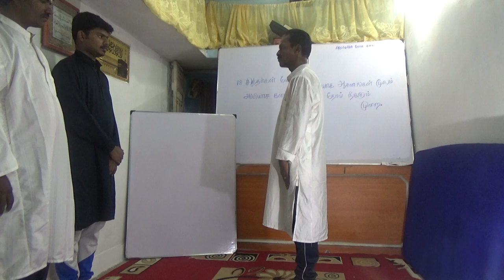சித்தர்கள் யோகாசனக்கலை (ஓகக்கலை)Indian Yoga Lesson/ part 10 /you tube